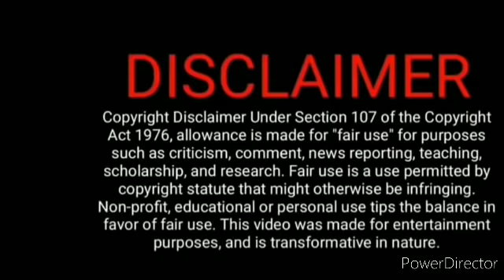DTP Mar 03